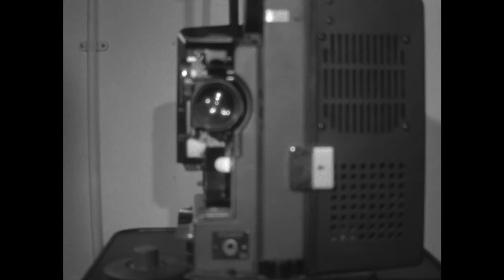Anglia Ruskin University Student 16mm Film To Reach Out Holly Daye and Jonathan Harvey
A short film made by second year Film Studies students Holly Daye and Jonathan Harvey in late 2014.

The film was shot on 100 feet of 16mm film with a Bolex camera.  It was sent off to a lab in London for development.  We received the developed film and a hard drive containing HD scans of the film.

We opted to edit digitally using Final Cut Pro instead of hand splicing.  The main reason being that we needed to make our hand in deadline, and secondly, so that we could apply motion correction.

I have acquired more blank 16mm film and will be creating another short film in March next year!

Artist: Chris Zabriskie
Track:Undercover Vampire